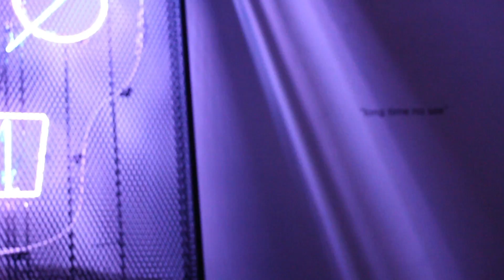long time no see(오랜만이야)(2015) _ minho kim